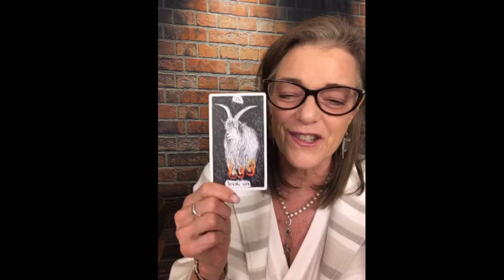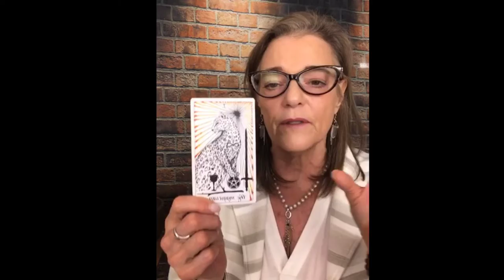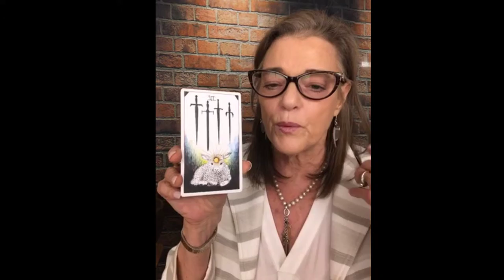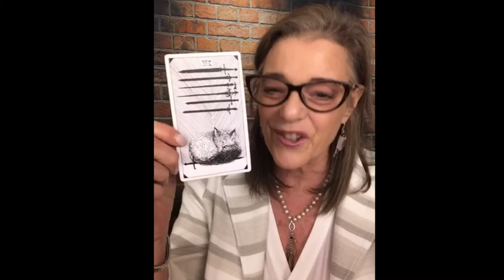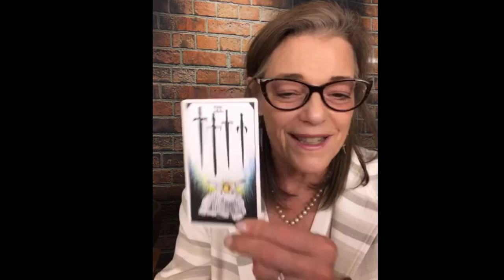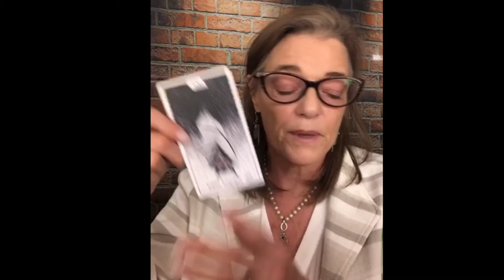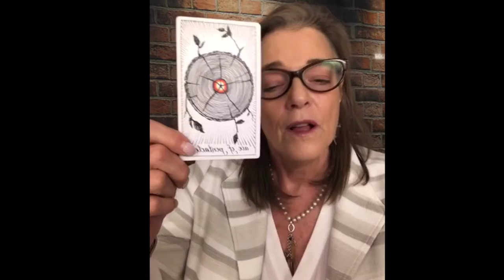Empowered Spirit Show - Energy Focus for the week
Full Moon Energies
TerriAnnHeiman.com